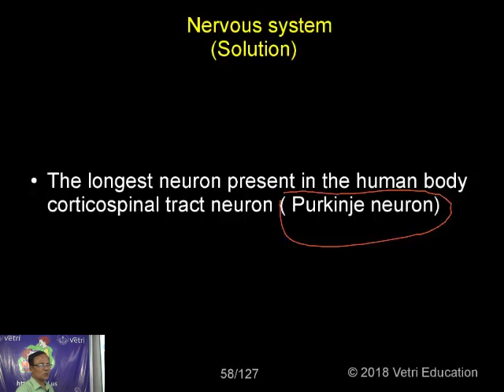Zoology : 2018 : Test - 11 : Question - 21